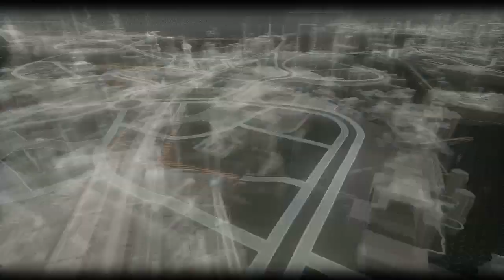Batman Arkham Knight Walkthrough Gameplay Part 28 Cloud Burst Posion Ivy Death Scene